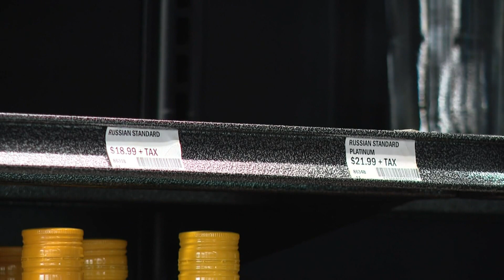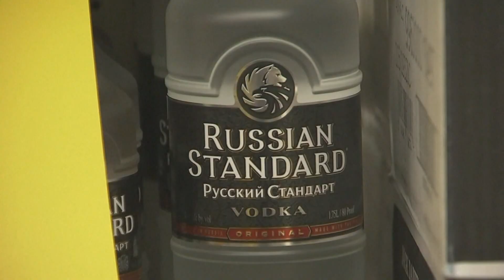Russian attack on Ukraine: Latest update as U.S. shuts down embassy in Belarus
The war in Ukraine continued on Monday. Here are the latest developments.